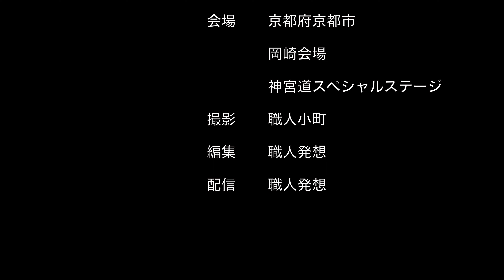【4K24:Cyber-Shot RX10IV】龍谷大学 華舞龍 演舞パレード 第十七回京都さくらよさこい 京都府京都市 kyoto japan 日本「京都府」のイベントNo.2021045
【撮影取材許可取得済】
開催日：２０２１年４月４日（日）２日目・最終日
開催会場：岡崎会場
　　　　　神宮道パレード会場
　　　　　神宮道スペシャルステージ
１１時〜演舞

演舞プログラム
演舞パレード（神宮道パレード会場）
百華夢想
岡山うらじゃ連　楽鬼
百華夢想瀬戸内支部
藍なり
京都西陣阿国
京炎そでふれ！輪舞曲
龍谷大学 華舞龍

ステージ
福井大学よっしゃこい
岐阜大学　騒屋
舞乱　～MAIRAN～
よさこいチームかざみどり
祭会
神戸学生よさこいチーム山美鼓
舞心座 蒼
勝山組
いなせもん
同志社大学よさこいサークルよさ朗
京炎そでふれ！花風姿
燦-sun
有閑踊り子一座 飛舞人
みのおよさこい踊り子隊“凛”
関学よさこい連 炎流
岡山うらじゃ連笑輝
むすびのかみ
大阪市立大学チーム朱蘭
関西大学学生チーム漢舞

第１７回京都さくらよさこいヨサコンテスト最終審査
サクヨサコンテスト特別賞受賞
藍なり
関西大学学生チーム　漢舞

表彰式
特別賞受賞
藍なり
観客賞受賞
近畿大学　洗心
上西産業賞受賞
京炎そでふれ！志舞踊
サクヨサ準大賞受賞
岐阜大学　騒屋
サクヨサ大賞受賞

優秀賞受賞
近畿大学　洗心
福井大学　よっしゃこい
よさこいチーム　かざみどり
大阪市立大学チーム　朱蘭

受賞演舞
上西産業賞受賞

　カテゴリ１：イベント　１８時４５分〜（配信日不定）
　カテゴリ２：放置撮影シリーズ（自然、風景、山）　１８時〜
　カテゴリ２：ほのぼの動物シリーズ　１８時〜（配信日不定）
　カテゴリ２：鉄道・空港・港　随時（配信日不定）
　カテゴリ３：自衛隊情報　１８時４５分〜（配信日不定）

  駐屯地・基地広報担当者様、イベント・祭事等の実行委員会、広報担当者様へ
　陸上・航空・海上の記念行事・航空祭、公開演習・訓練、各自衛隊所属音楽隊の音楽演奏、定期演奏会、イベント、祭事等の撮影取材を行っておりますので、ご許可をいただけます様、ご検討の程、よろしくお願い申し上げます。

【カテゴリー６】ソロキャンプ・ソロ登山

「無人回転翼航空機」と表記した場合、「シングルローター」も含まれるという話を見聞きしたので、「UAV:無人回転翼航空機（クアッドコプター）」または、「UAV:無人航空機」という表記に今後変更いたします。
また、私は「モード１」ですが、「クアッドコプター」しか操縦したことが有りません。
たまたま、ドローンスクールに入学する際、「モード１か、モード２か」のいずれかを選択する事になり、「モード１」を選んだだけで、「ラジコン等」の操縦経験は有りません。
「飛行時間の算出方法」は、飛行当時撮影した編集前の映像時間を合算し、６０秒未満は切り捨てとなります。
「総飛行時間」は、その累計で算出しております。

UAV:無人回転翼航空機（クアッドコプター）

機体：DJI Mavic2ENTERPRISE DUAL
機体別総飛行時間：１，０５０分（17時間30分）
M2EDビジュアルカメラ
センサー：1/2.3インチCMOS
レンズ　：24mm
絞り　　：F2.8
有効画素数：12MP
ISO　　 ：100〜3200（自動）
撮影設定：4K （30fps）
M2EDサーマルカメラ（MSX）
絞り　　：F1.1
動画撮影モード：640x360 8.7fps
機体重量：1,100g
送信機：
スマート送信機（モニター5.5インチ）
動作環境温度-20〜40℃
プロペラガード：DJI Mavic2PROと共有

機体：DJI Mavic2PRO
機体別総飛行時間：３３４分（5時間34分）
現在、３番機への機種転換の為、飛行休止中。
センサー：1.0インチCMOS
レンズ　：28mm
有効画素数：20MP
機体重量：907g
送信機：
送信機＋CrystalSkyモニター5.5インチ
送信機動作環境温度0〜40℃
CrystalSkyモニター動作環境温度-20〜40℃
プロペラガード：有り

機体：AUTEL Robotics EVOⅡ
機体別総飛行時間：１８１分
センサー：1/2″ CMOS
レンズ　：28mm
絞り：F1.8
有効画素数：48MP
ズーム：８倍
撮影設定：8K（24fps）
最大飛行時間：４０分
最大伝送距離：5km
最大風抵抗：17m/s

ROV（水中ドローン）
機体：CHASING m2
総潜航時間：１９分
センサー：1 / 2.3インチSONY CMOS
有効画素数：12MP
ISO：自動/手動で100-6400
絞り　　：F1.8
最大震度：１００ｍ
最大速度：３ノット
動作温度範囲：-10〜45℃
コントローラー：iPad（第８世代）

 SONY Cyber-Shot RX10IV(DSC-RX10M4)
アクションカメラ
GoProHERO8Black

三脚
SLIKライトカーボンE84
SLIKライトカーボンE84H
三脚備品
SLIK雲台ビデオグランデ2N
電動スタビライザー
ZhiyunZY-WEEBILL S
Leofoto PC-190 iPad用タブレットホルダー

『UAV:無人航空機（クアッドコプター）・ROV（水中ドローン）による空撮・水中撮影・報道取材活動等の体制』
　機体重量が200g以上の場合は、「航空法」。
　機体重量が200g未満の場合は、「小型無人航空機等飛行禁止法」。
　しかし、以下の項目については、「小型無人航空機等飛行禁止法」の指定の有無に関わらず、適用されます。
　飛行許可が必要な空域：空港等の周辺の上空、地表または水面から１５０ｍ以上、人口集中地区の上空（DID）

　飛行方法：
　日中飛行　日の出〜日の入り（飛行空域で時間が異なる）
　目視飛行　機体を直視して操縦できる範囲（眼鏡、コンタクトレンズ着用可）
　人又は物件から３０ｍ以上の距離を確保して飛行
　　人又は物件とは、「第三者」で、「関係者」は含まれない。
　　高度が上がる毎に、侵入禁止区域が広がる。
　規制されている飛行方法：
　催し会場等の上空、物品の投下、危険物の輸送
　　例１　農薬散布を行うためには、「物品の投下、危険物の輸送」の許可・承認が必要。
　　例２　催し会場の上空で撮影等で飛行させる場合は、「個別申請」を行うことが必要。

　その他
　離着陸場における風速条件は、「5m/s未満」です。
　（機体毎に「最大風抵抗」が異なりますので、必ず、確認しましょう。）
　高度が上がると、風も強くなりますし、風が当たる面が「正面・後方」と「側面」では、風圧が異なります。
　（あくまでも、個人的感想ですが、送信機のスティックが重く感じることがあります。）
　プロペラガードの着用　風の抵抗が増すので、操縦時は要注意です。

UAV:無人航空機関連
【飛行許可・承認】
　「包括申請」または「個別申請」の許可・承認が下りても、自由に飛行できるわけではありません。
　包括申請（日本全国）①
　対象機体：
　１番機　DJI Mavic2PRO（UAV:無人回転翼航空機（クアッドコプター））
　２番機　DJI Mavic2ENTERPRISE DUAL（UAV:無人回転翼航空機（クアッドコプター））
　離着陸場風速：5m/s未満
　飛行空域：
　「人又は家屋の密集している地域の上空（DID）」
　「学校や病院の近く」「高圧線、変電所、電波塔及び無線施設等の飛行」
　飛行方法：
　「夜間飛行」「目視外飛行」「人又は物件から３０ｍ以上の距離を確保できない飛行」
　飛行実績報告
　3ヶ月後（日中飛行）：２０２０年１１月６日提出済（１２時間１５分）
　6ヶ月後（日中飛行）：２０２１年２月８日提出済（１９時間５３分）

　包括申請（日本全国）②
　対象機体：３番機　AUTEL Robotics EVOⅡ（UAV:：無人回転翼航空機（クアッドコプター））
　飛行目的：
　「空撮」「報道取材」「自然観測」「環境調査」
　「設備メンテナンス」「インフラ点検・保守」「事故・災害対応等」
　飛行時の風速：機体の耐風性能限界値以上の突風が発生した場合は、飛行中止。
　飛行空域：
　「プラント・インフラ構造物（橋梁・道路・トンネル、河川設備・ダム等）等の飛行」
　飛行方法：
　飛行実績報告
　 3ヶ月後：２０２１年３月２１日提出済（３時間１分）
　 6ヶ月後：
　包括申請②で必要になったもの：
　機体（プロペラガード着用）・送信機の写真（GO-HOMEの設定画面写真、自動航行操作の設定画面も）、
　仕様書、説明書、UAV:：無人回転翼航空機（クアッドコプター）総飛行操縦時間

　個別申請：
　申請内容①、②、③、④、⑤のいずれか、または、組み合わせで飛行させる場合。
　撮影日の遅くとも、１４日前に最寄り航空局に申請。（土日、祝祭日を除く）
　個人的には、３ヶ月前に申請するようにしています。
　②については、主催者、警察等への許可申請、承認が必要になります。
　③については、林野庁、所有者への許可申請、承認が必要になります。
　④、⑤については、地元自治体等への許可申請、承認が必要になります。
　ただし、年末年始など長期休暇を挟む場合は、要注意。
　申請内容①飛行高度：高度１５０ｍ以上
　申請内容②飛行空域：催し会場上空
　申請内容③飛行空域：山岳
　申請内容④飛行空域：公園、水泳場（離着陸場利用含む）
　申請内容⑤飛行空域：河川周辺（離着陸場利用含む）